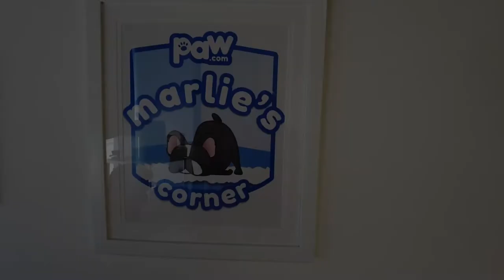Marlie's Little Felted Friend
Alyson Gurney, founder of Little Felted Friends, surprised Paw.com's CEO David Gimes with a Little Felted Friend of his pup Marlie!

Check out David unboxing his PAWsome gift!